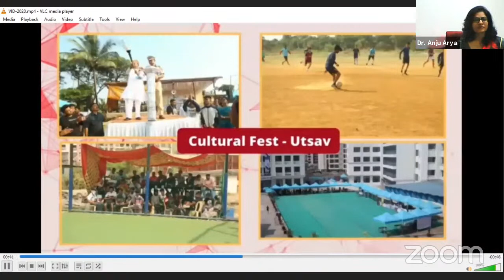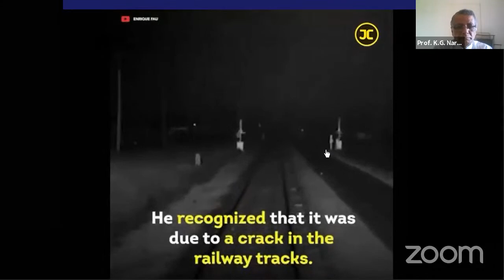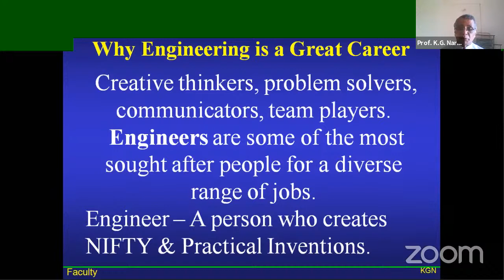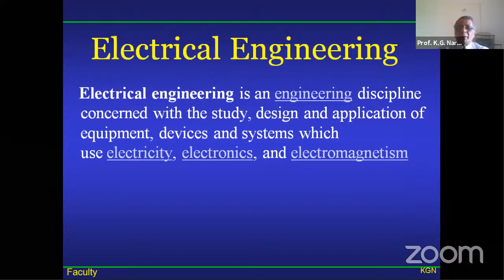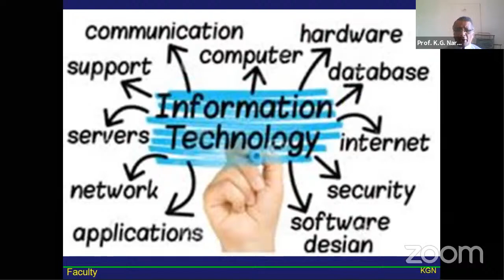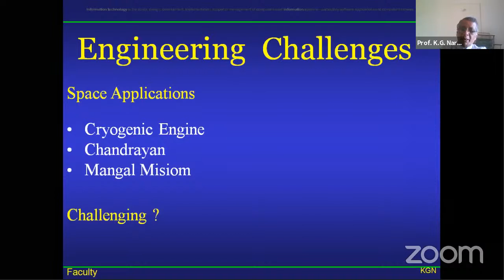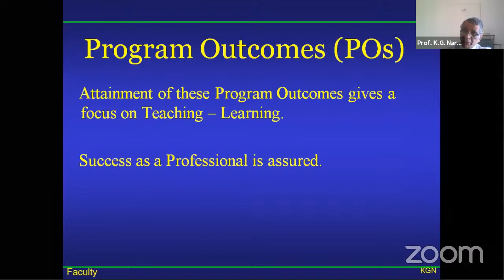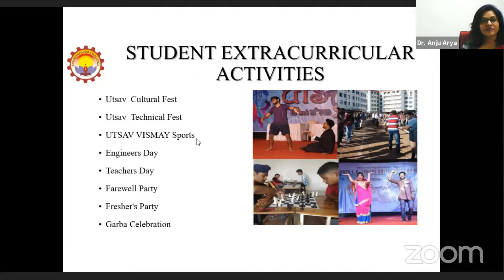Career Counselling For HSC / Diploma Students and Parents